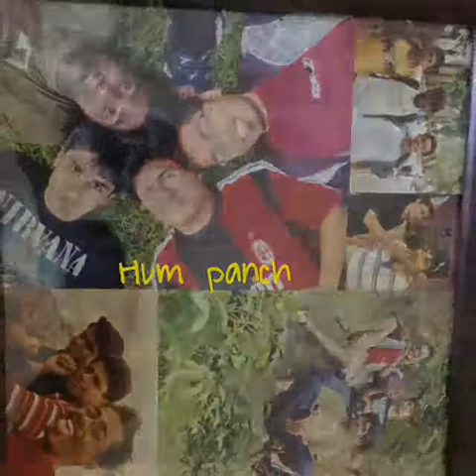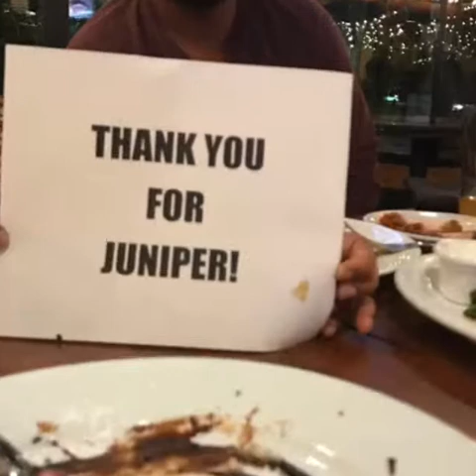October 23, 2018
Video from Melita Dsouza